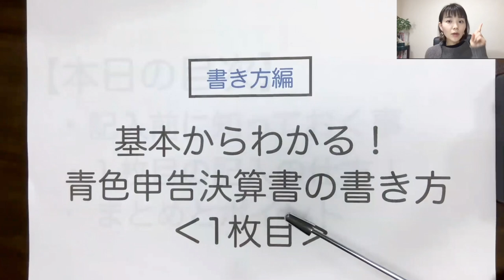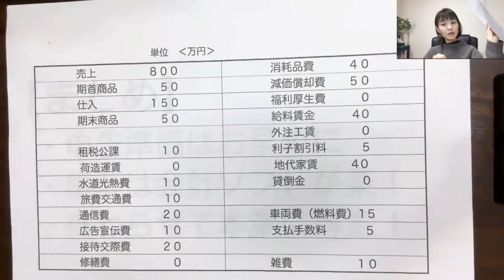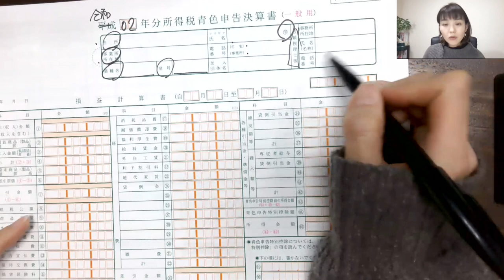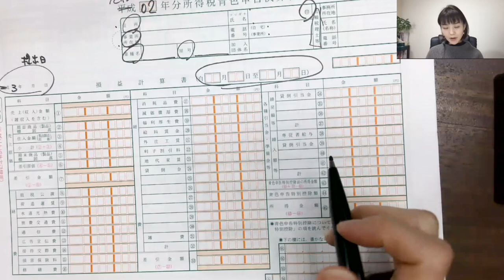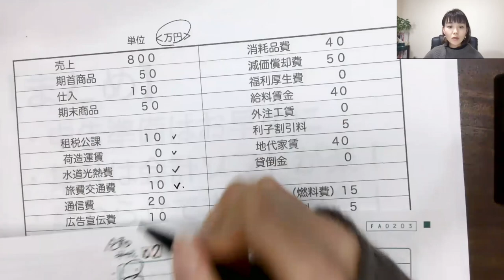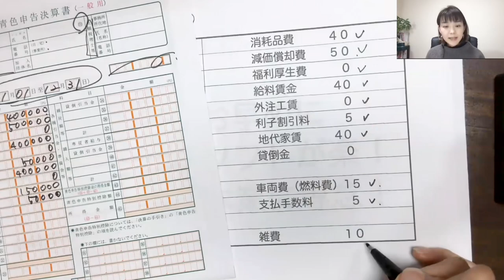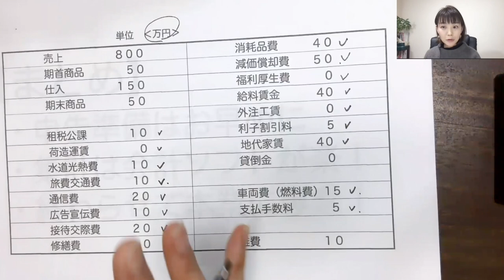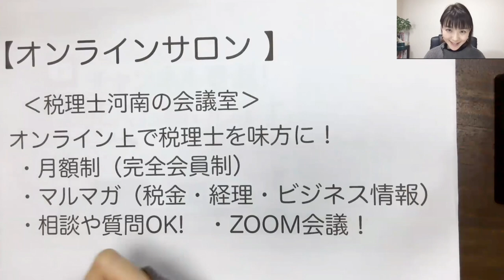これを見れば確定申告の書き方が分かる✍️「青色申告決算書」【書き方:１枚目！】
✍️青色申告決算書の書き方を完全解説！
用紙にサンプルの数字を使って一緒に書き込んでいくと確定申告が完成✨
1枚目⇨4枚目まで書き方動画あります🔥
確定申告は人それぞれ違いますが、皆さん該当するだろう箇所をメインに解説！

SNS・事務所HPなど